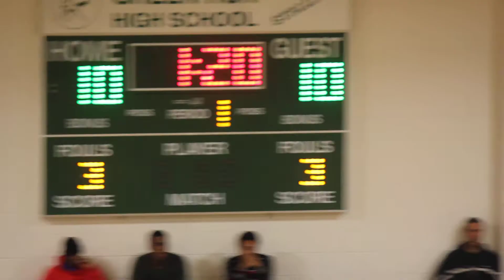Green Run HS vs Bayside HS Men's Basketball 12 17 13, Clip 2